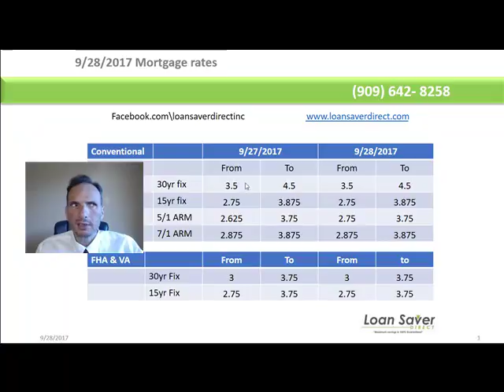9/28/2017 Rancho Cucamonga Mortgage Rates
this one of the series of video's that are made to help any real estate agent that want to have a successful career, need few keys to make things happen.
this videos are presented by Georges Kfoury with Loan Saver direct Inc. in Rancho cucamonga.
we specialize in servicing Our real estate agents friends buyers, to put them in homes.
Our Vision is:
Loan Saver Direct is known as the Leading Home Loan Provider with Unbeatable service, Rates and Closing cost.